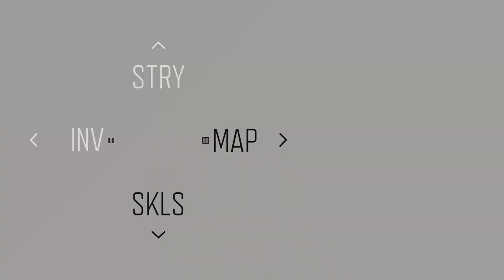DAYS GONE Walkthrough Gameplay Part 6 Locating the DrifterPC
DAYS GONE Walkthrough Gameplay Part 6- Locating the Drifter(PC)